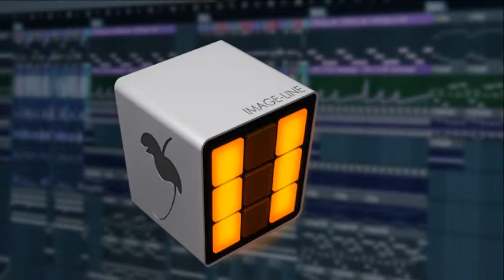Instru FL Studio #2